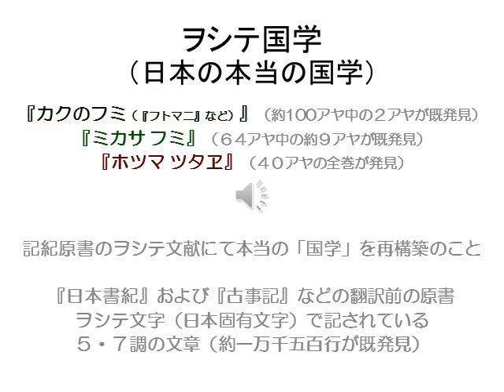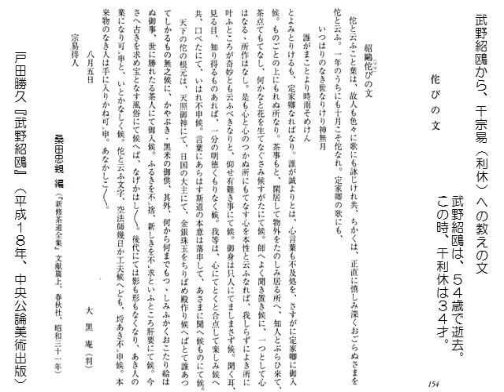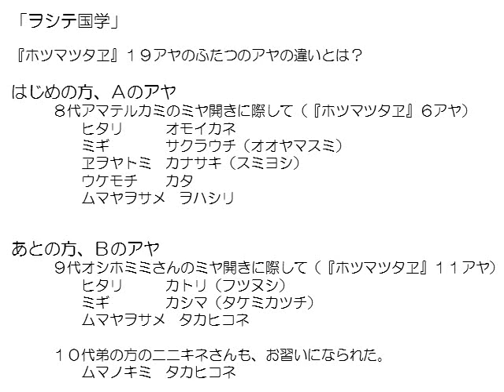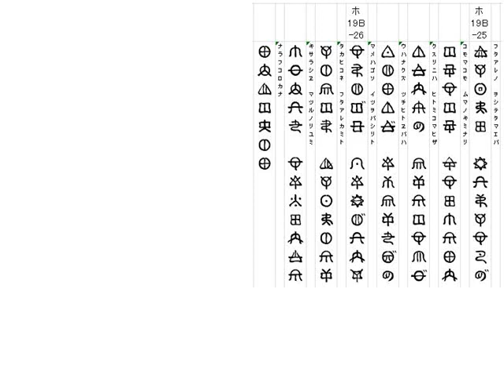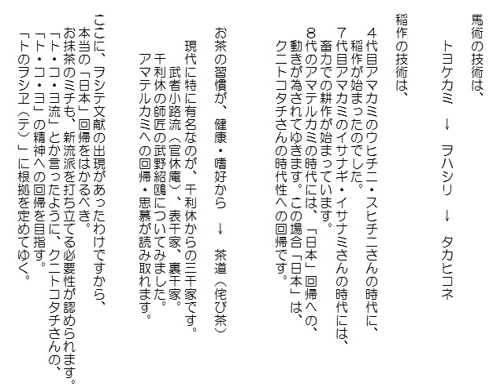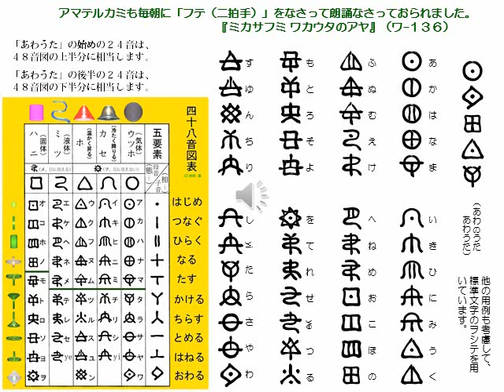「ヲシテ国学 初めから」第０３８話2「ホツマ１９Ｂアヤ、乗馬の技、ムマの産地での違い」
乗馬して武器を使う技術も高度です。新技術の使いこなしが、建国の当初のクニトコタチさんからの我が国の本当の伝統なのです。「ヲシテ国学」を立ててゆくと言った現在に至りまして、お茶のミチにも、新流派の打ち立てが必要にもなってまいります。